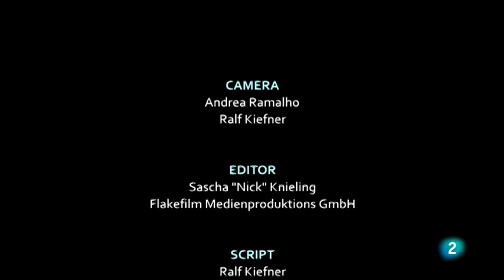Gigantes de las Profundidades | Grandes Documentales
La Ballena Jorobada habita en todos los océanos del mundo y posee una inteligencia extraordinaria que se observa en su comportamiento. El trabajo en equipo, sus técnicas de caza, sus migraciones estacionales, sus cantos y su entrega a la crianza de sus cachorros son absolutamente fascinantes.